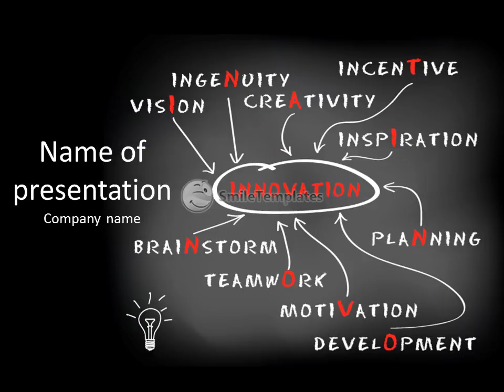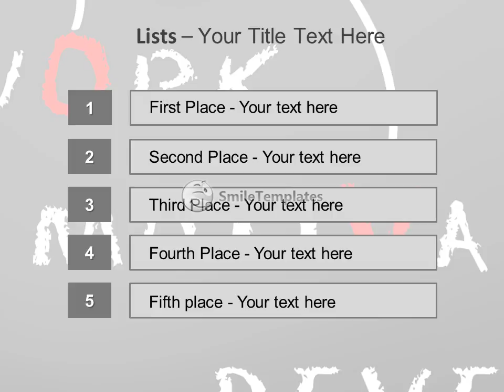An innovative scheme on the board with derivatives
To download this template in PowerPoint format (.pptx) please go If you want see some related templates on these theme, please go